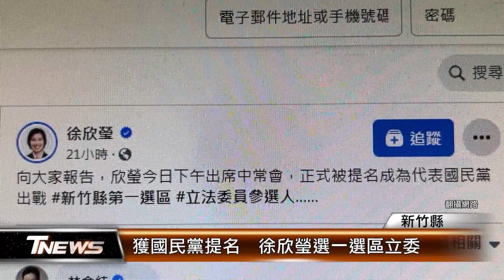獲國民黨提名 徐欣瑩選一選區立委│T-NEWS聯播網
明年1 /13就要選總統和立委，國民黨中常會通過提名12位區域立委參選人，包含新竹縣徐欣瑩將出戰第一選區、選立委，要再次挺進國會，加快推動五楊高架延伸工程、解決長期塞車，也要協助偏鄉農村的產業發展。